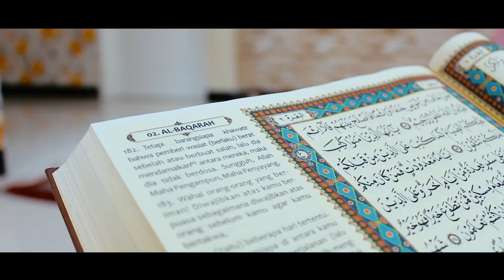AL BAQARAH 185 - SAID AL HUDRI